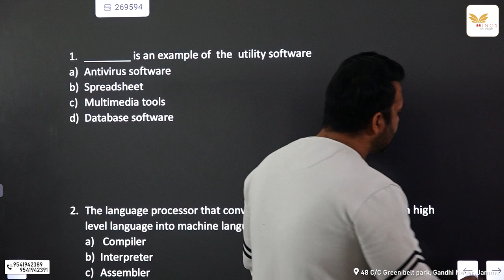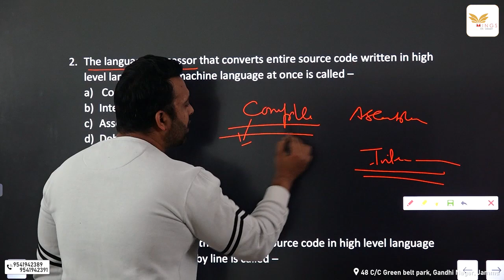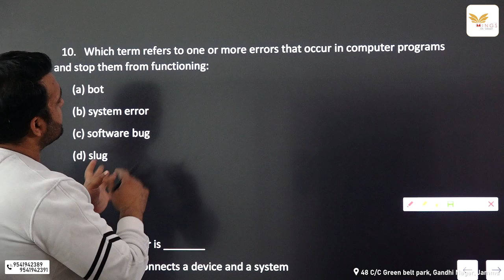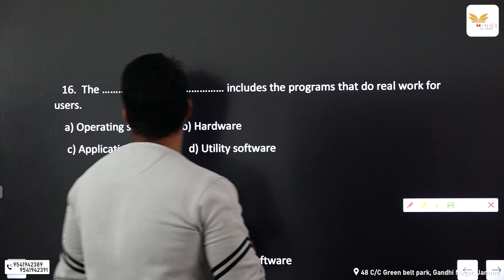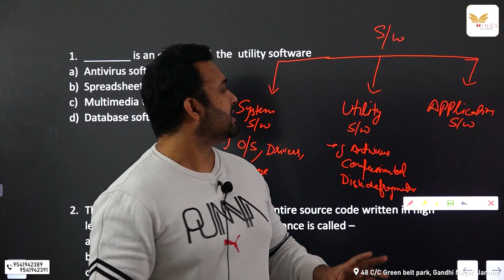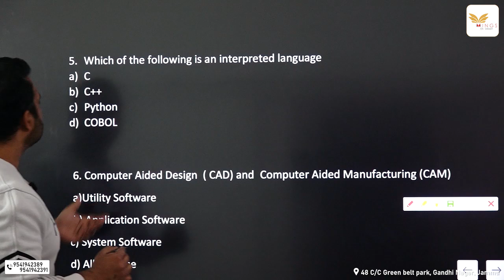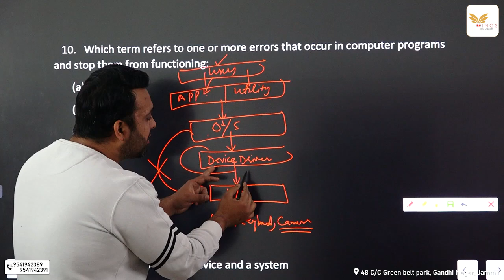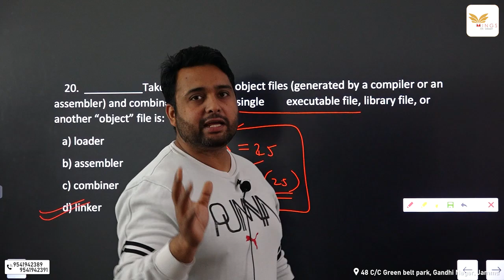Lec 9 I MCQs on Software I Computer I JKSSB Exams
*Hello Aspirants ,
✏️Want to become more efficient at your studies
      JOIN OUR ON GOING COURSE & TEST SERIES :*

Village Level WORKER Test Series (Total 5 full length mock test )

(Each Test Series Consist Total 5 full length mock test )

APPLICATION OPERATING PROCEDURE ON IPHONE Search Classplus login.com , then enter ORG CODE- MYQHG
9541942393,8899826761